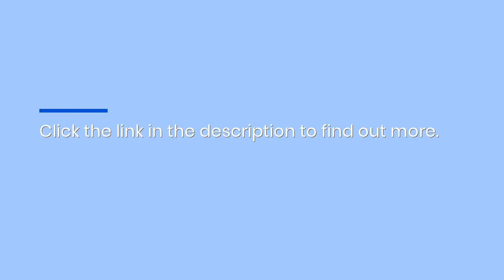Conexwest Offers Secure Custom Storage Containers For Rent In San Francisco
When you need extra storage at home or for commercial projects, you can't risk renting just any old unit. Portable Storage Containers Secure Rentals Conexwest San Francisco